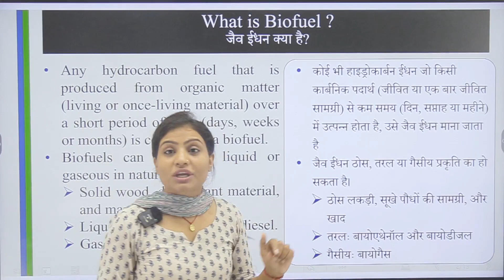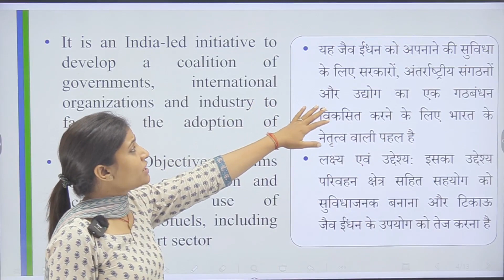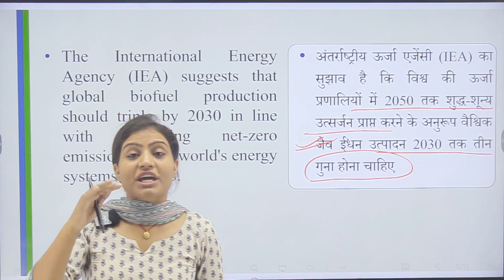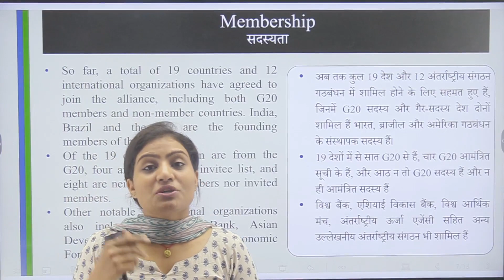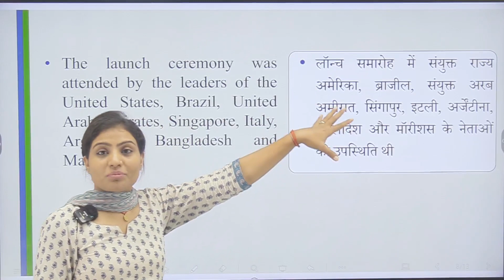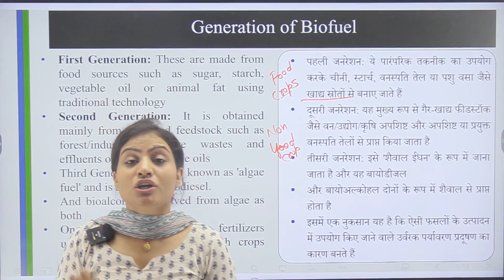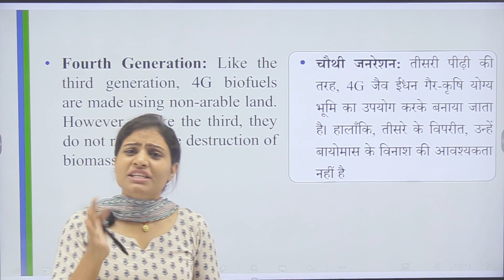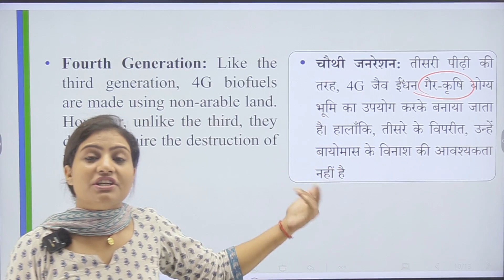NET Exam Dec. 2023 | Global Biofuel Alliance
Global Biofuel Alliance | UGC NET Exam | NET Exam 2023

🌍Asst. Prof./1st Grade/NET Exam 2023 Whats app Group👇 :-
✦ Join OUR Telegram CHANNELS👇 :-
🌍 Geography With Suraj Sir(Asst. Prof) =